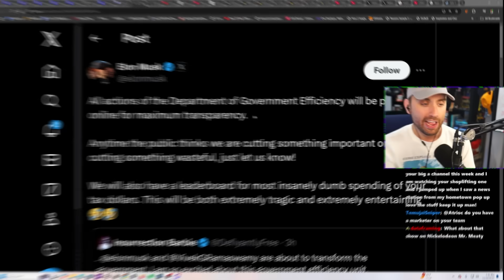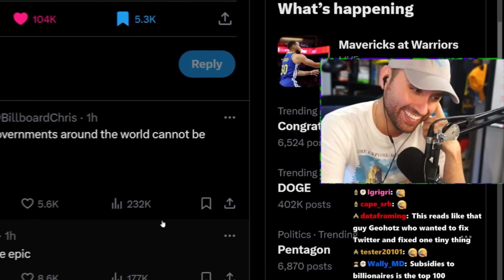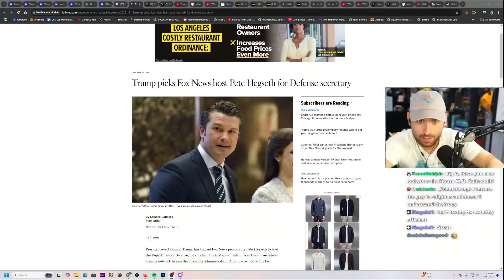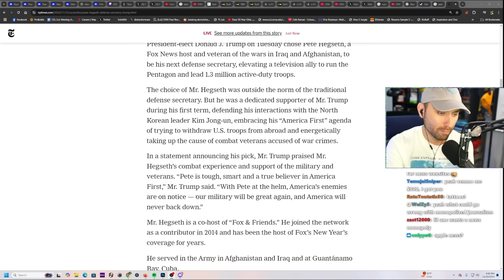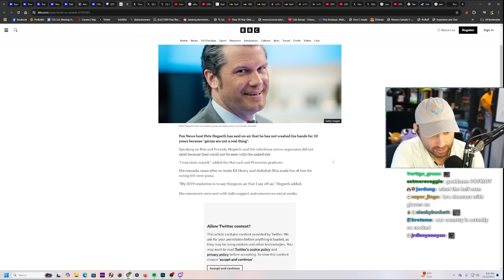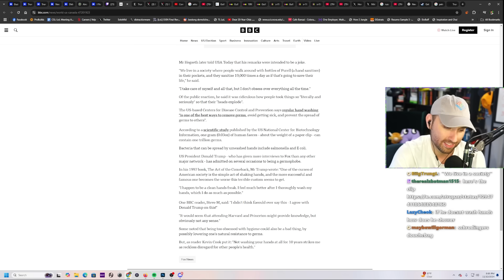Trump's Newest Cabinet Members...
Surely co-heads is the most efficient way...